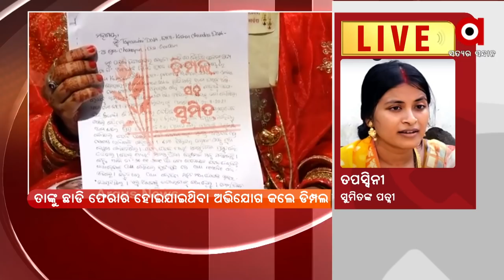କାଲି ରାତିରୁ ଯିବା ପ୍ଲାନିଂରେ ଥିଲେ : ଡିମ୍ପଲ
ମୋ ସହ ସେ ଆଗରୁ ଭଲରେ କଥା ହେଉଥିଲେ କିନ୍ତୁ କାଲି ଯେତେବେଳେ ଅର୍ଡର ବାହାରିଲା ତା ପରଠୁ ଠିକ ଭାବରେ କଥାବାର୍ତ୍ତା ହେଉ ନଥିଲେ । ଏପରିକି ମୋ ସହ ରହିବକୁ ମନା କରି ଦେଇଥିଲେ ।